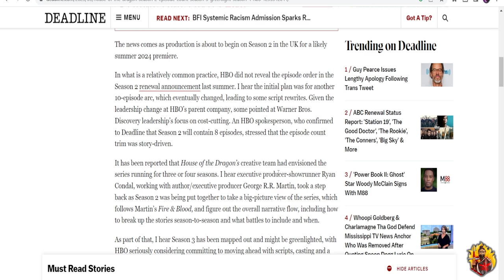THIS Is What Will Happen With House Of The Dragon Season Two! | How Losing 2 Episodes Is GOOD!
In this video I explain the best thing that can happen from a shorter season two from House Of The Dragon! I think they are going to be filming both Season Three and Two back to back so once the Eight Episode run finishes we wont have to wait as long in between seasons! I also explain how the second series will look with the events that happen in canon in comparison! *SHALL WE BEGIN?!*

Dragon Knights!🐲🔥🗡️
The North Must Remember, Breanne Johnson, Tyler Schnabel

Laura Estrada, Kelly Mother of Chihuahuas, Crystal Love, Mad Jack, Felecia Webster, Kelly, Claudia M

MOAR Videos!

The Winds Of Winter ➤Game Of Thrones➤House Of The Dragon PLOT LEAK➤ House Of The Dragon ➤ Daemon Viserys Rhaenyra Alicent Aegon➤ House Of The Dragon Explained➤ House Of The Dragon S2